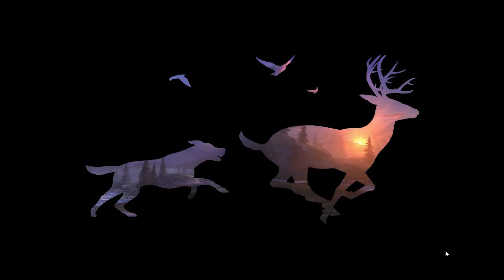Deer Hunter 2017 Adventure Shotgun Contract, Rifle Series India Region 17 LVL 41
In Video The Animals Killing ! ! ! [Hunting]

01:00
02:00
03:00
04:00
05:00

From the creators of Deer Hunter 2014! Return to the wild and hunt across the globe in the world’s greatest hunting experience.

GET THEM BEFORE THEY GET YOU
Take down predators before you become the prey.

COLLECT TROPHIES
Compete for bragging rights and bag the biggest animals with achievements and leaderboards!

BUILD YOUR ARSENAL
Collect and customize your firearms with scopes, magazines, barrels, and stocks as you perfect your weapons for each hunt.

It’s Open Season - join the hunt today!

PLEASE NOTE:
- This game is free to play, but you can choose to pay real money for some extra items, which will charge your Google account. You can disable in-app purchasing by adjusting your device settings.
-This game is not intended for children.
- This game may permit users to interact with one another (e.g., chat rooms, player to player chat, messaging) depending on the availability of these features. Linking to social networking sites are not intended for persons in violation of the applicable rules of such social networking sites.

Underwater Spearfishing - Introducing an all-new way to hunt!
• Explore a mysterious new world - Dive into the Great Barrier Reef, Red Sea, Caribbean Basin and other exotic areas
• Hunt 100+ new species - Encounter menacing sharks and rare and exotic fishes
• New weapons and equipment - Upgrade your gear, adapt to underwater physics, and shoot your biggest bounty yet!
• Immerse yourself in this incredibly detailed and exciting new gameplay experience!
• New holiday themed event and weapons
Category
Gaming
License